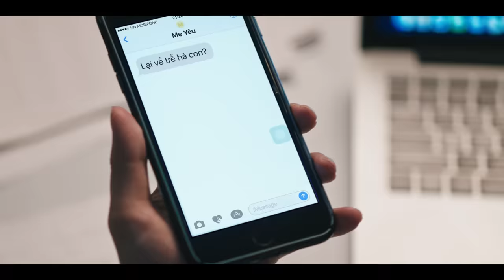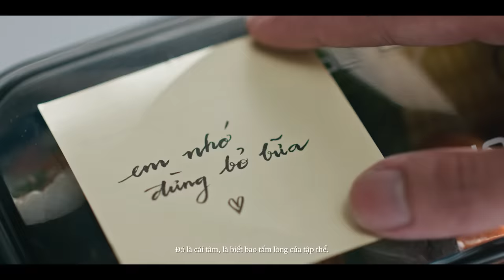NƠI LÒNG NHÂN TRẢI BƯỚC THÀNH CÔNG | SHORT FILM | CHUBB LIFE VIET NAM x LÊ HUY ANH x HỨA KIM TUYỀN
NƠI LÒNG NHÂN TRẢI BƯỚC THÀNH CÔNG | SHORT FILM | CHUBB LIFE VIỆT NAM x LÊ HUY ANH x HỨA KIM TUYỀN

✨ Khi động lực khơi nguồn từ sự sẻ chia và gắn kết
✨ Khi mục tiêu đi cùng một trái tim chân thành và tận tâm
✨ Khi hành trình bắt đầu từ niềm tin kiên định và tấm lòng giàu yêu thương

💗 Đó là lúc bạn tạo ra giá trị của riêng mình và thành công sẽ bắt đầu khởi phát trong chính trái tim bạn. Tại Chubb Life, có một “THÀNH CÔNG” rất khác, thành công của một Đại Diện Kinh Doanh Chubb Life vượt trên những giá trị vật chất thông thường, đó còn là những giá trị được đong đầy từ “LÒNG NHÂN”!

Đây cũng chính là thông điệp ý nghĩa mà Chubb Life muốn gửi gắm đến cộng đồng, và đặc biệt là mỗi Đại diện kinh doanh - những người mang sứ mệnh bảo vệ, đang bước đi trên chặng đường đem tới bình an cho hàng triệu Thế Giới ngoài kia.

Cùng thưởng thức những thước phim đầy cảm xúc và cùng nhau chia sẻ thông điệp ý nghĩa về LÒNG NHÂN và sự THÀNH CÔNG này bạn nhé!

“CHUBB LIFE - NƠI LÒNG NHÂN TRẢI BƯỚC THÀNH CÔNG”